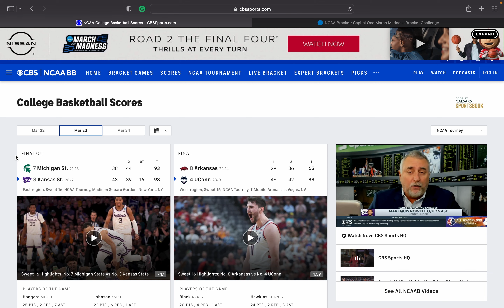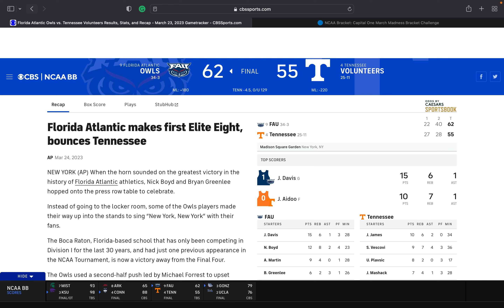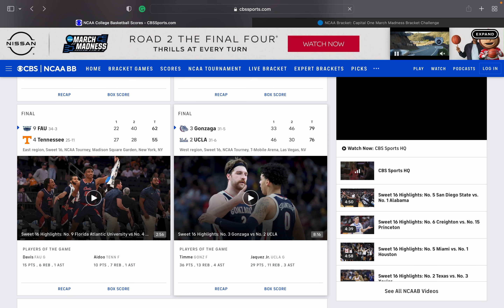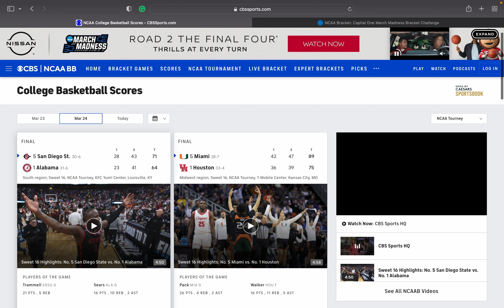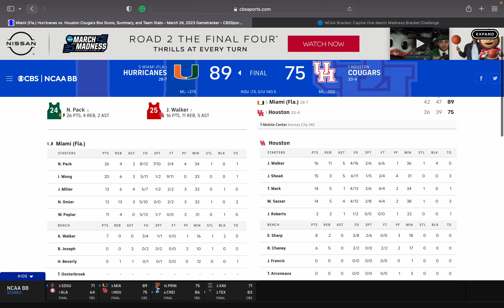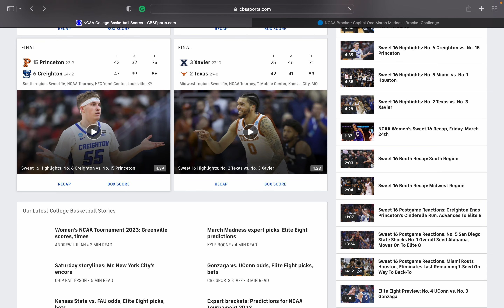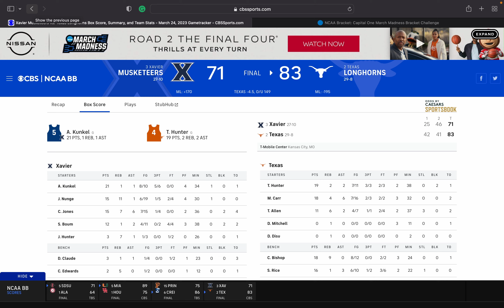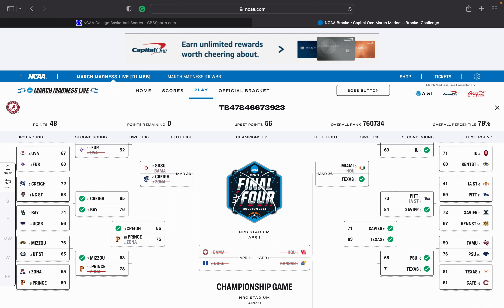ASMR March Madness Sweet 16 Recap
In this video, I discuss the results of the sweet 16 of march madness.